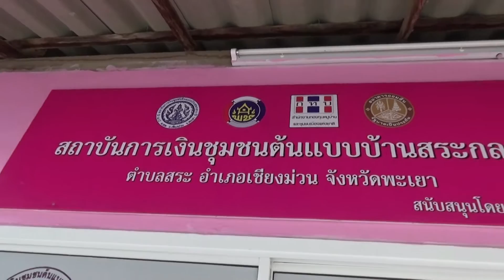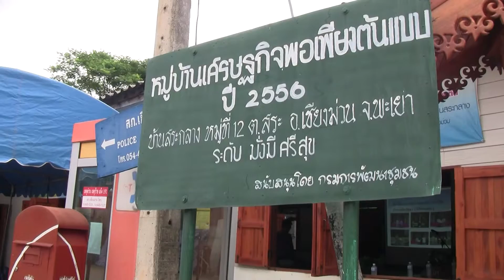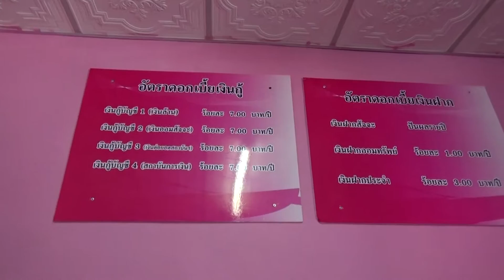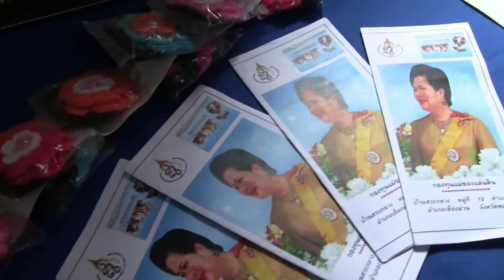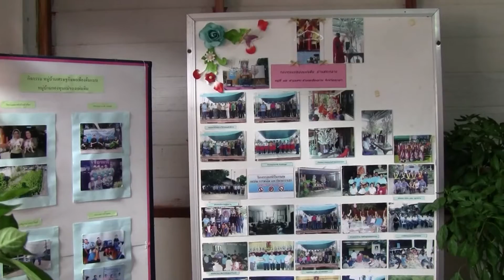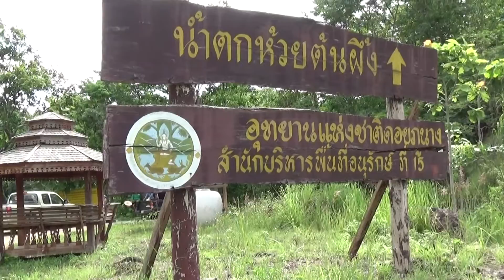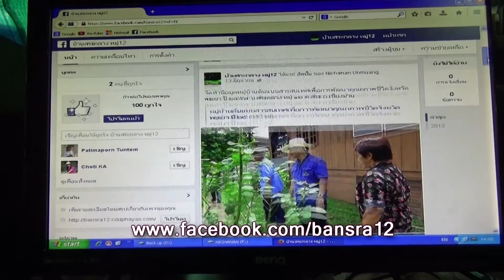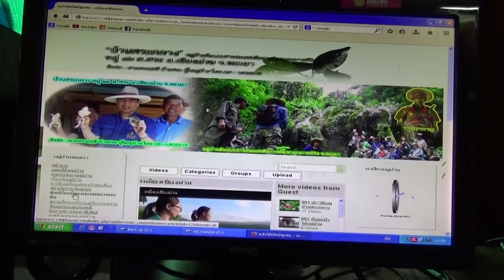บ้านสระกลางหมู่บ้านสารสนเทศเพื่อการพัฒนาคุณภาพชีวิต จ.พะเยา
"บ้านสระกลาง"หมู่ ๑๒ ต.สระ อ.เชียงม่วน จ.พะเยา เป็นหมู่บ้านสารสนเทศต้นแบบเพื่อการพัฒนาคุณภาพชีวิต จ.พะเยา ปี ๒๕๕๗ เป็นหมู่บ้านสารสนเทศฯด้านการพัฒนาทุนชุมชน ทั้งที่เป็นตัวเงินและไม่ใช่ตัวเงิน โดย มีสถาบันการจัดการเงินทุนชุมชนต้นแบบ เป็นแกนหลักสำคัญในการพัฒนาหมู่บ้าน เว็บไซต์ของหมู่บ้าน และเพจเฟซบู๊คที่